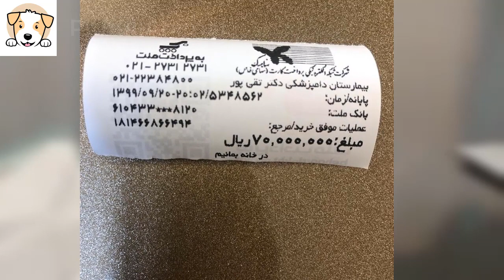Rescue the poor dog with shaggy fur, wandering on the street when carrying a malignant tumor